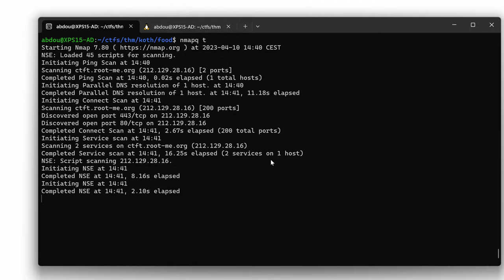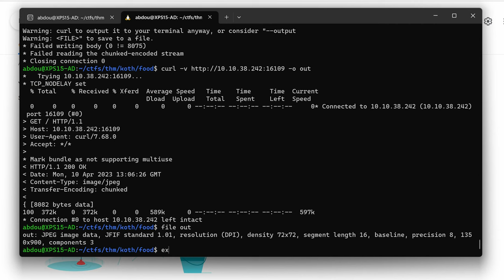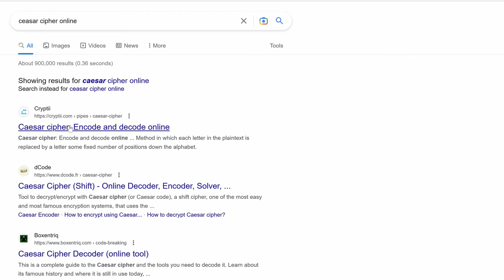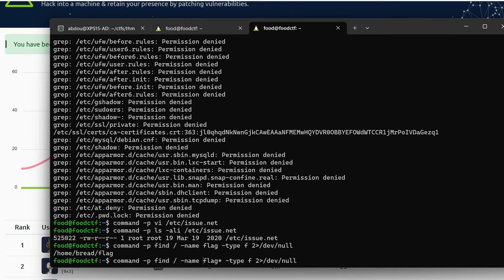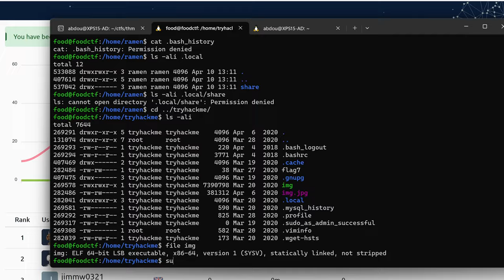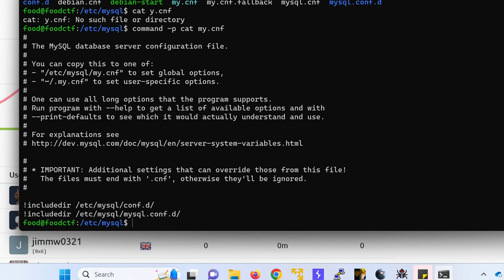I Challenged 3 Hackers for 1 Hour in TryHackMe's King of the Hill.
Hey what’s up? In this video series, I tell the story of my first King of the Hill challenge on try hack me (koth).